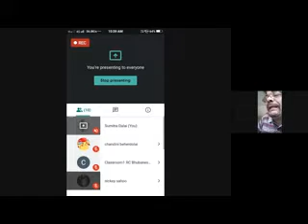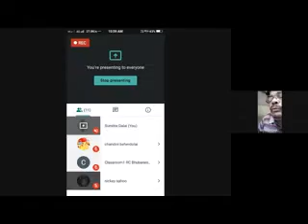MPC 01, CLASS 3/4, 11.06.2020, DR HARESH CHARAN MISHRA